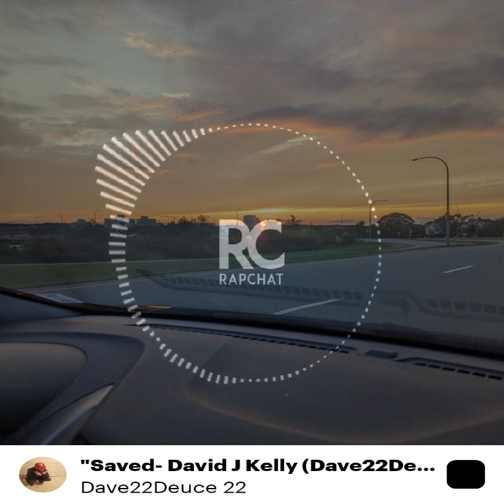Saved- David J Kelly (Dave22Deuce)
beat mixed and produced by iamcgbeats provided thru RapChat
lyrics written and performed by Dave22Deuce
finished track mixed and produced by Dave22Deuce

Jeshua, King of Kings..